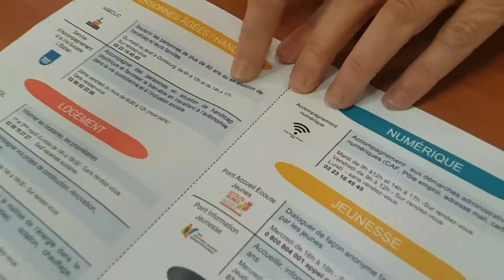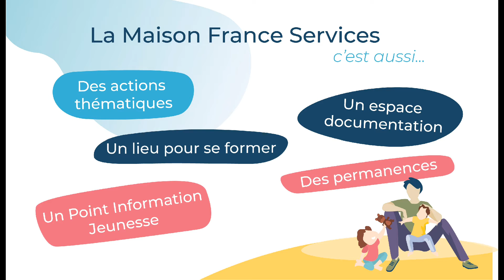La Maison France Service Bretagne romantique